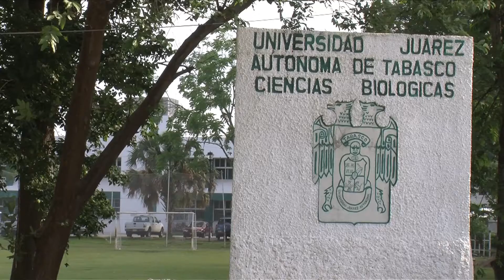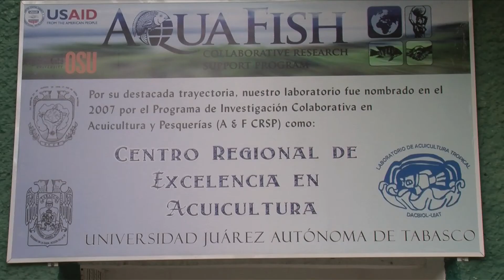Hooking Up Snooks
Researchers at a university in Mexico are trying to breed and raise snooks in captivity, but getting the newborn fish to eat has been a challenge. The university aims to sell young snooks to fishermen-turned-fish farmers as a way to relieve fishing pressure on wild stocks. It also hopes to sell them to the government to release into coastal lagoons and rivers. Produced By Tiffany Woods